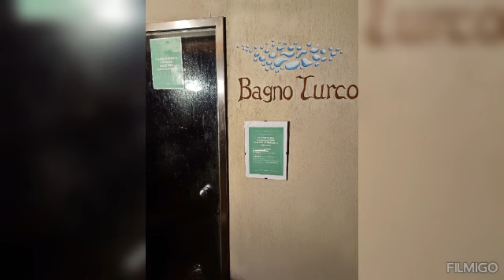fine settimana a Malosco Simone e Sara ❤️